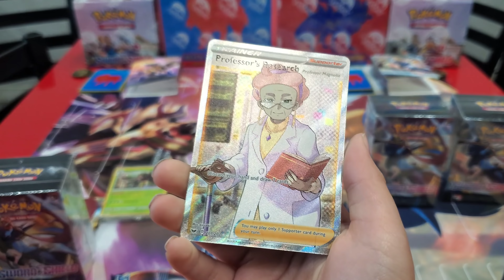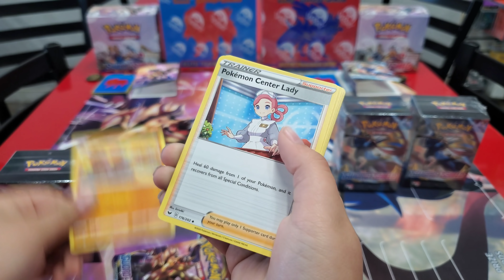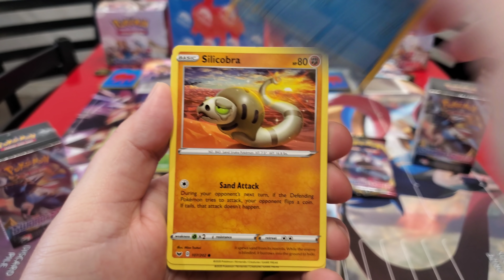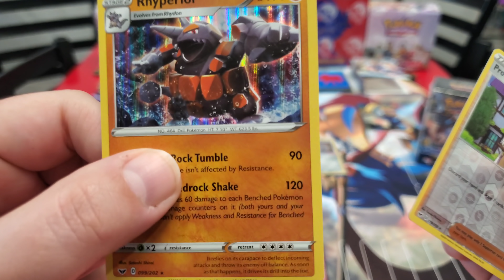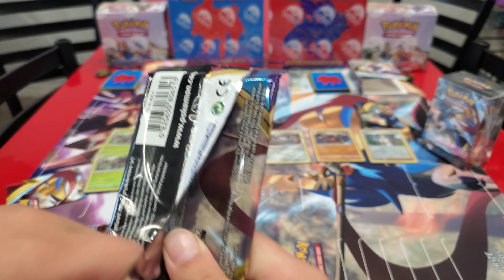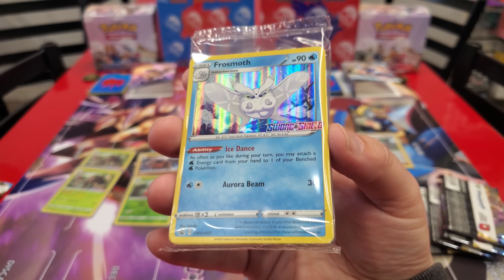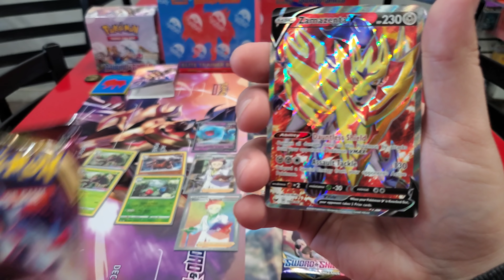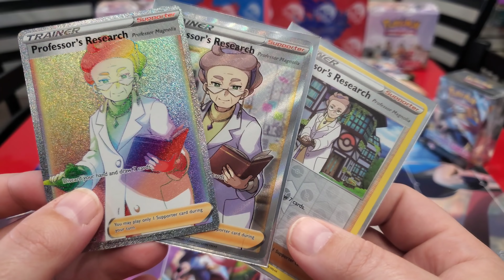NEW POKEMON CARDS BATTLE! EVERY SWORD AND SHIELD PRODUCT OPENING! BEST PRERELEASE KIT BATTLE!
THE BIGGEST ULTIMATE BATTLE OF POKEMON CARDS IS HERE!!! Get ready to see an epic collision on SWORD VS. SHIELD! Every New Pokemon TCG Product for the newest expansion set is here and ready to be unleashed! Booster packs, mini albums, Elite Trainer Boxes, build and battle prerelease kits and even Booster Boxes!!! Its all here! You know with this many packs, it's going to be incredible! Today is Round 2! Battle of the Prerelease kits!